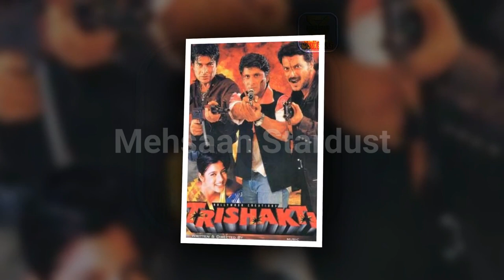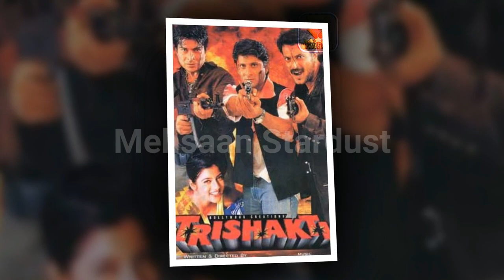Director Madhur Bhandarkar Career Analysis with Box Office Hit, Flop and Blockbuster All Movies List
Films Director Madhur Bhandarkar Hit and Flop Blockbuster All Movies List with Box Office Collection Analysis. Madhur Bhandarkar Box Office Collection Analysis Hit and Flop Blockbuster All Movies List. Madhur Bhandarkar is an Indian film director, script writer, and producer. He made his directorial debut with Trishakti and went on to direct several critically and commercially successful films. Like Chandni Bar (2001), Page 3 (2005), Traffic Signal (2007), Fashion (2008), Corporate (2006), Indu Sarkar (2017).

Today मेहसान स्टारडस्ट / Mehsaan Stardust will tell you about Madhur Bhandarkar all movies list, Madhur Bhandarkar career analysis Hit and Flop Movies List with Box Office Collection Analysis | Madhur Bhandarkar Box Office Collection Analysis Hit and Flop Blockbuster All Movies List. I Hope all My Viewers Like this Madhur Bhandarkar movies, Detail Video. “Mehsaan Stardust” Made this video for entertain people with valuable information.

Madhur Bhandarkar Box Office Collection Analysis Hit and Flop Blockbuster All Movies List.

Trishakti,

Directed by
Madhur Bhandarkar,
Starring
Arshad Warsi,
Sharad Kapoor,
1999,

Chandni Bar,

Directed by
Madhur Bhandarkar,
Starring
Tabu,
Atul Kulkarni,
2001,

Satta,

Directed by
Madhur Bhandarkar,
Starring
Raveena Tandon,
Atul Kulkarni,
2003,

Aan: Men at Work,

Directed by
Madhur Bhandarkar,
Starring
Akshay Kumar,
Sunil Shetty,
Shatrughan Sinha,
Paresh Rawal,
Raveena Tandon,
Lara Dutta,
Irrfan Khan,
2004,

Page 3,

Directed by
Madhur Bhandarkar,
Starring
Konkona Sen Sharma,
Atul Kulkarni,
Boman Irani,
2005,

Corporate,

Directed by
Madhur Bhandarkar,
Starring
Bipasha Basu,
Kay Kay Menon,
Minissha Lamba,
Raj Babbar,
2006,

Traffic Signal,

Directed by
Madhur Bhandarkar,
Starring
Kunal Khemu,
Neetu Chandra,
Konkona Sen Sharma,
2007,

Fashion,,

Directed by
Madhur Bhandarkar,
Starring
Priyanka Chopra,
Kangana Ranaut,
Mugdha Godse,
Arjan Bajwa,
2008,

Jail,

Directed by
Madhur Bhandarkar,
Starring
Neil Nitin Mukesh,
Mugdha Godse,
Manoj Bajpayee,
2009,

Dil Toh Baccha Hai Ji,

Directed by
Madhur Bhandarkar,
Starring
Ajay Devgn,
Emraan Hashmi,
Omi Vaidya,
Shruti Haasan,
2011,

Heroine,

Directed by
Madhur Bhandarkar,
Starring
Kareena Kapoor,
Arjun Rampal,
Randeep Hooda,
2012,

Calendar Girls,

Directed by
Madhur Bhandarkar,
Starring
Akanksha Puri,
Avani Modi,
Kyra Dutt,
2015,

Where Has the Time Gone,

Directed by
Madhur Bhandarkar,
Aleksey Fedorchenko ,
Starring
Rodrigo Bolzan,
Parvin Dabas,
2017,

Indu Sarkar,

Directed by
Madhur Bhandarkar,
Starring
Kirti Kulhari,
Neil Nitin Mukesh,
Supriya Vinod,
2017,

ajay devgn, sunny deol, varun dhawan, kangana ranaut, anil kapoor, kartik aaryan, vicky kaushal, ayushmann khurrana,